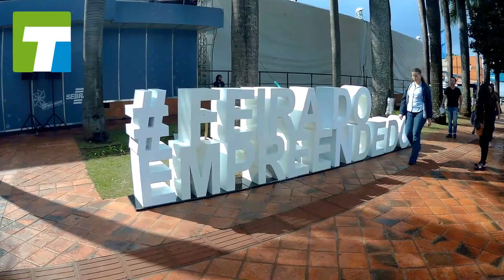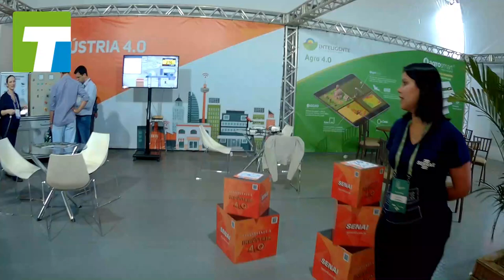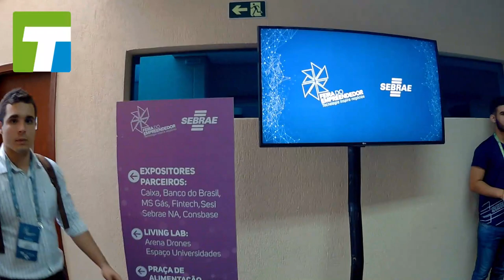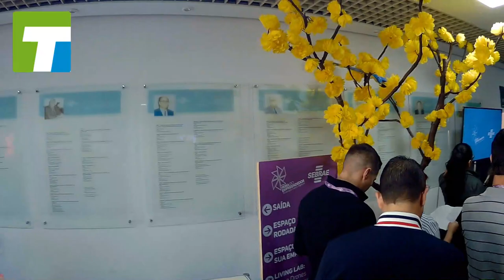Veja como foi o 1º dia da Feira do Empreendedor 4.0 no Sebrae/MS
A Feira do Empreendedor 4.0 acontece no Sebrae/MS em Campo Grande de 16 a 18 de agosto de 2018 com cobertura do Jornal Eletrônico Tereré News.